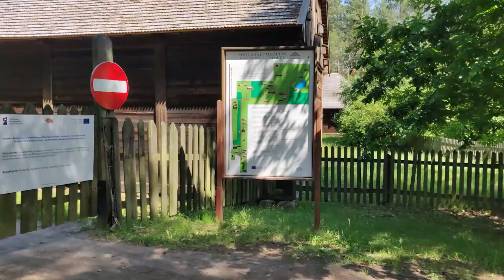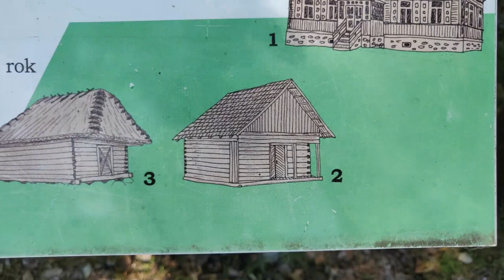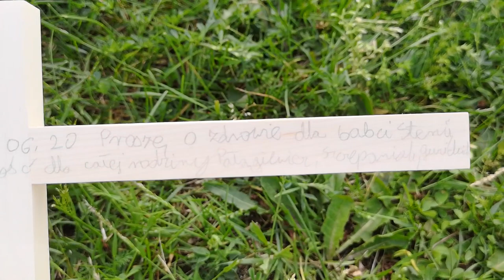We played Indian Games with Polish Girls during our road trip to Białystok, Poland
Hello Guys, so it was day 2 of the road trip to Poland and we enjoyed it a lot. The city of Białystok was the centre of our trip and then we visited some nearby villages. And last we also played some Indian games with Polish girls that we used to play during Childhood. I hope you guys will like it and let me know your thoughts on the comment section.